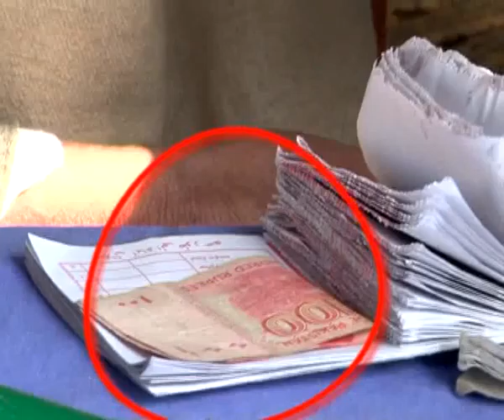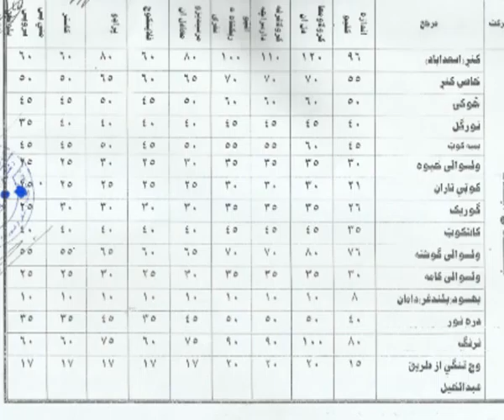The Voice of People 9دخلکوغږ